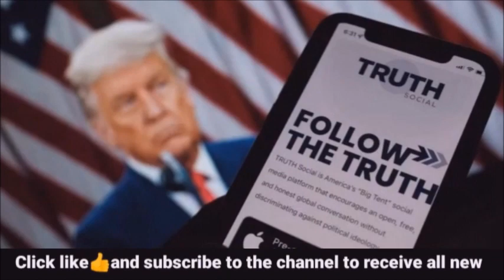Trump's Truth Social Hacked Within Hours of Announcement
President Donald Trump's new social media platform was reportedly hacked within hours of its announcement.